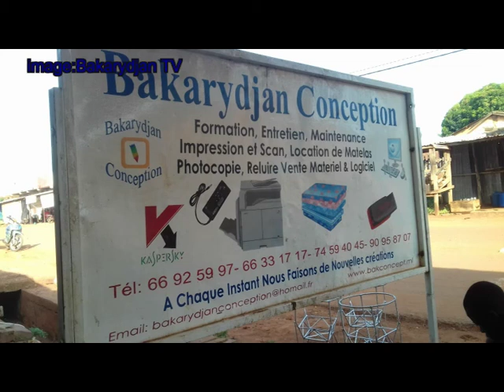DISCOURS DE RAMATOULAYE DIALLO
INAUGURATION DE LA MAISON DU TATA DE SIKASSO SUR Bakarydjan TV